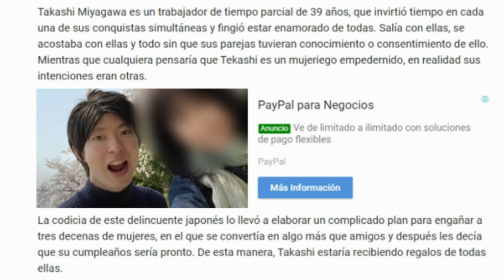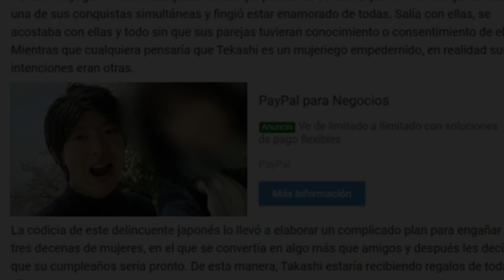Ligó 35 novias para poder recibir muchos regalos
Ligó 35 novias para poder recibir muchos regalos en
su cumpleaños y fue arrestado toda la informacion a qui